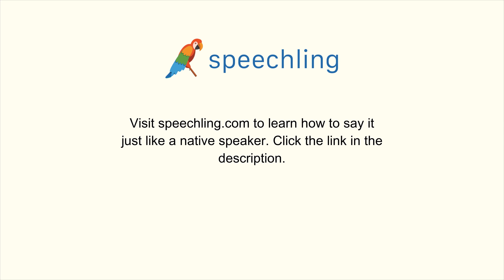How to say "Board" in Spanish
Male Voice:
Tablero

Female Voice:
Tablero

Male Voice Translation:
Board

Female Voice Translation:
Board